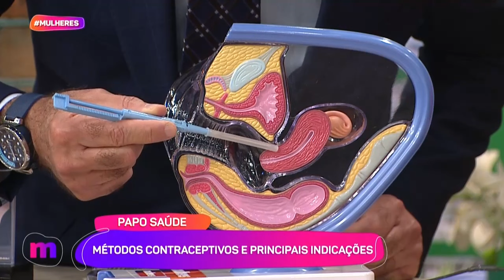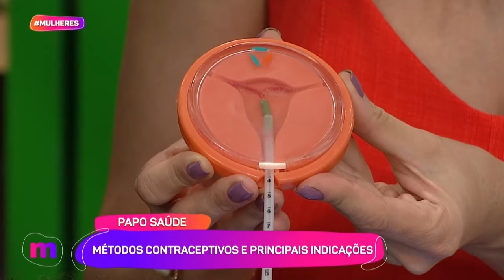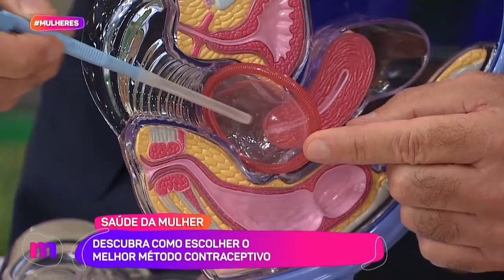Qual método CONTRACEPTIVO usar? - Mulheres (23/04/2024)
Vamos receber o ginecologista José Bento, que vai conversar com a gente sobre as vantagens e desvantagens de cada um dos MÉTODOS CONTRACEPTIVOS!